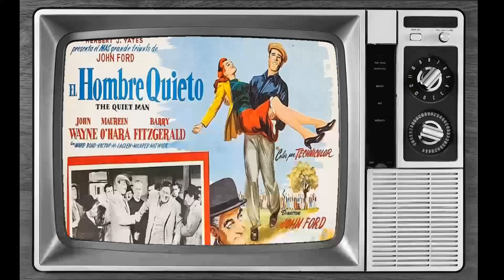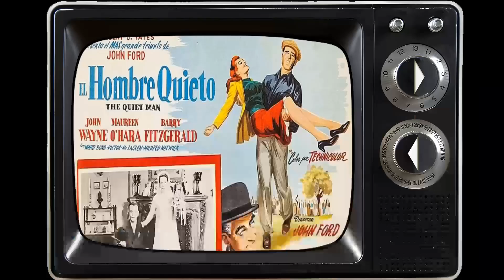Current Generation's Trends Show: The Quiet Man Movie Is Barely Acknowledged by Today's Youth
John Wayne as Sean Thornton
Maureen O'Hara as Mary Kate Danaher
Barry Fitzgerald as Michaleen Oge Flynn
Ward Bond as Father Peter Lonergan
Victor McLaglen as Squire 'Red' Will Danaher
Mildred Natwick as The Widow Sarah Tillane
Francis Ford as Dan Tobin
Eileen Crowe as Mrs. Elizabeth Playfair
May Craig as Fishwoman with Basket at Station
Arthur Shields as Reverend Cyril Playfair
Charles B. Fitzsimons as Hugh Forbes
James O'Hara as Father Paul
Sean McClory as Owen Glynn
Jack MacGowran as Ignatius Feeney
Joseph O'Dea as Molouney - Train Guard
Eric Gorman as Costello - Engine Driver
Kevin Lawless as Train Fireman
Paddy O'Donnell as Railway Porter
Frank Baker as Man in Bar
Tony Canzoneri as Boxing Second
Noble 'Kid' Chissell as Undetermined Secondary Role
Ruth Clifford as Mother
Maureen Coyne as Dan Tobin's Daughter - Ireland
Ken Curtis as Dermot Fahy
Mimi Doyle as Dan Tobin's Daughter - USA
Douglas Evans as Ring Physician
Charles Ferguson as Danaher Brother
Robert Foy as Driver of Cart Across River
Sam Harris as General
D.R.O. Hatswell as Guppy
John Horan as Man at Railway Station
David Hillary Hughes as Police Constable
Billy Jones as Bugler
Tiny Jones as Nell - Maid
Colin Kenny as Pub Extra
Mae Marsh as Father Paul's Mother
Jim McVeigh as Man Following Cart Across River
Jim Morrin as Roof Thatcher
Al Murphy as Boxing Referee
Michael O'Brian as Musha Musha Man
Frank O'Connor as Ringside Photographer
Pat O'Malley as Man in Bar
Web Overlander as Hugh Bailey - Stationmaster
Bob Perry as Trooper Thorn's Ringside Trainer
Darla Ridgeway as Girl
Freddy Ridgeway as Boy
Jack Roper as Tony Gardello - Boxer
Philip Stainton as Anglican Bishop
Brick Sullivan as Townsman
Harry Tenbrook as Police Sergeant Hanan
Harry Tyler as Pat Cohan - Publican
Melinda Wayne as Girl on Wagon at Horse Race
Michael Wayne as Teenage Boy at Races
Patrick Wayne as Boy on Wagon at Horse Race
Toni Wayne as Teenage Girl at Races